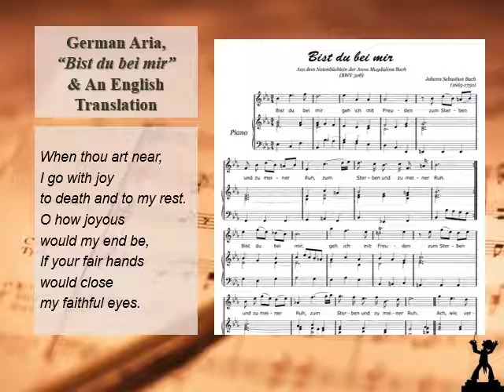When Thou Art Near (G. Stozel/A. Balent)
Attributed to J.S. Bach
Arranged by Andrew Balent
Performed by the Uxbridge Community Concert Band
at Trinity United Church, Uxbridge, Ontario, Canada
24-Aug-2019